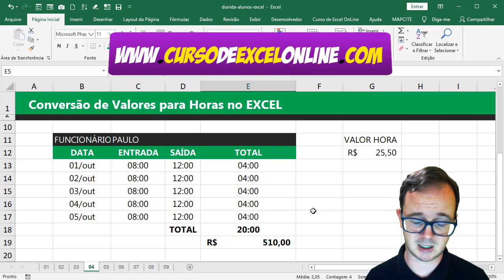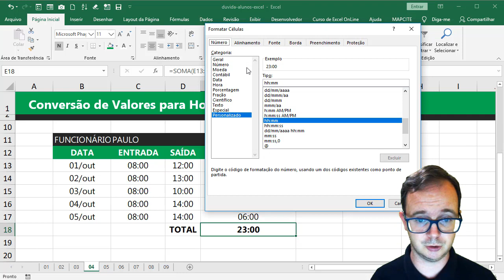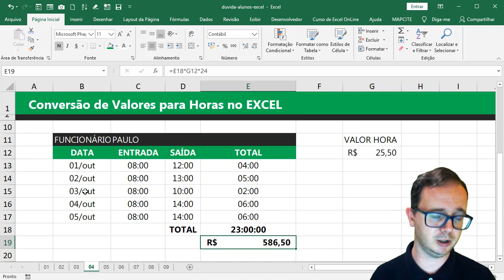Como Converter HORAS para Calcular no EXCEL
Como converter horas para calcular no Excel? Hoje essa será a nossa dica sobre conversão de horas em cálculos no excel. Conheça nossa formação Completa em Excel

Essa é uma das dúvidas corriqueiras para os iniciantes em excel, o cálculo de horas, conversões e aplicação das fórmulas matemáticas.

Trouxe dois exemplos práticos de como mostrar a conversão de horas para realização de cálculos matemáticas no excel. Tudo isso porque o excel nos mostra o formato hora, porém aquilo é apenas um formato de visualização, para realizar cálculos e conversões é necessário fazer um cálculo simples multiplicar por 24, dessa forma o valor da hora será convertido para um valor real e poderá ser utilizado para operações de cálculos no excel, como quanto pagar após tantas horas trabalhadas e outros exemplos.

Aqui neste vídeo trouxe dois exemplos de conversão que poderão ser muito úteis no dia a dia de quem precisa realizar cálculos com horas no excel, principalmente para dar o valor real e exato.

Confira o video completo pois trago dois exemplos e explico as situações práticas da conversão de modo claro, fácil e simples.

01 - Básico ao Avançado
02 - Dashboards
03 - PowerView
04 - Power BI
05 - VBA
06 - Planilhas Profissionais
07 - Aulas Ao Vivo
08 - Infográficos para Apresentação
09 - Gráficos Dinâmicos
10 - Access
11 - PowerQuery + PowerPivot
12 - PowerPoint
13 - Word